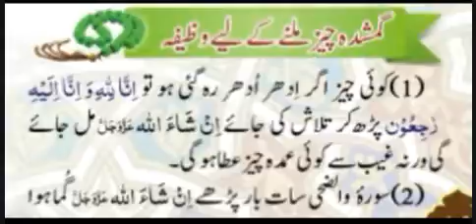GUMSHUDA CHEEZ MILNE KE LIYE WAZIFA گمشدہ شے ملنے کا وظیفہ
GUMSHUDA CHEEZ MILNE KE LIYE WAZIFAگمشدہ شے ملنے کا وظیفہ